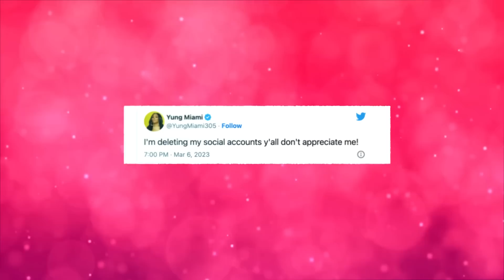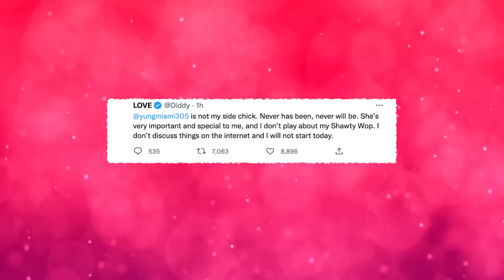Yung Miami Begged To Have Diddy Canceled After This Happened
So, Yung miami is claiming to be done with diddy for the last time and since he is not planning on settling down anytime soon with her, she is moving on and is begging to have him canceled after catching him out with other women, We all know how shocking this is because, Miami said she will never leave her papi and when diddy pop a baby on her I really thought that was the last of him,

But after her interveiw with billboard chile she is not playing, and diddy might not make it out of this one.

and if you messy like me and want to see all the mess these two has caused then watch this video

*Everything is opinionated so dont take it personal, babeee hahaha